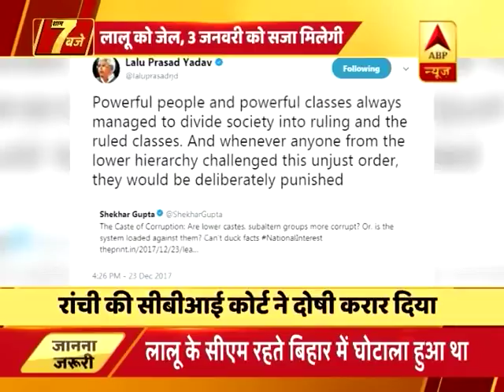चारा घोटाले में दोषी करार दिए गए लालू यादव, जानें कब क्या हुआ | ABP News Hindi